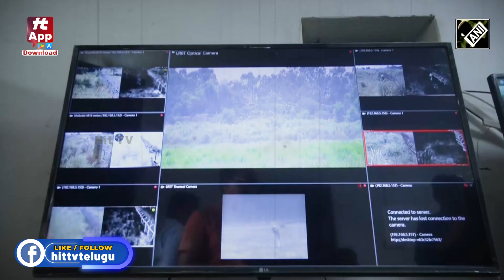With ATVs, modern weapons and equipment, Indian Army ready to thwart infiltration bids at LoC